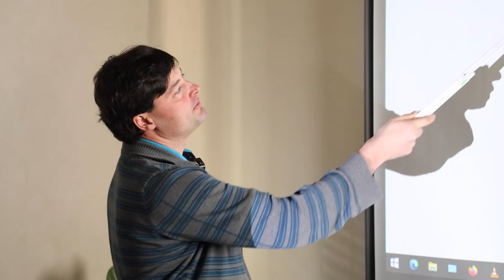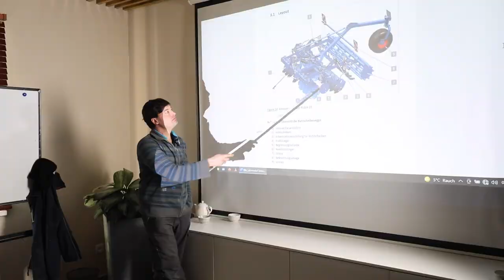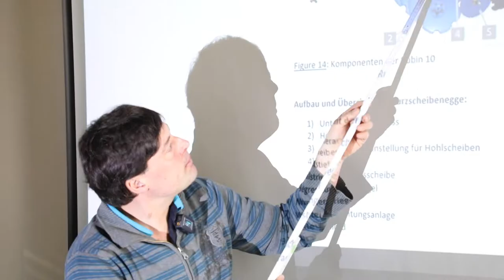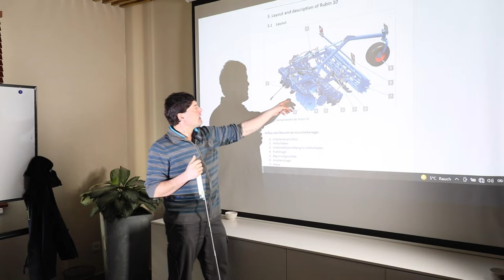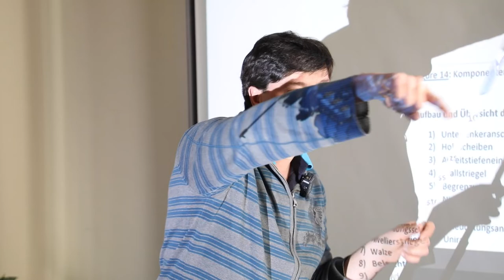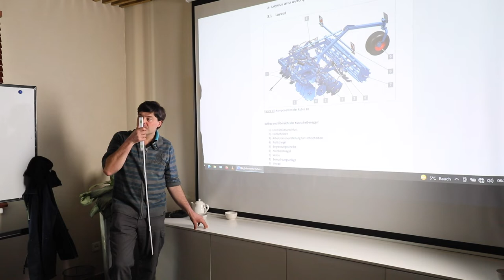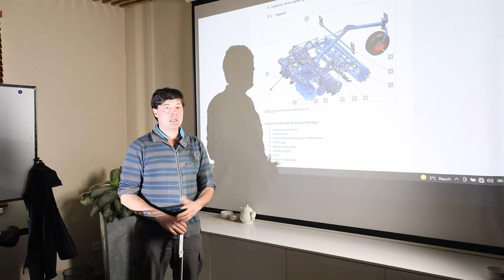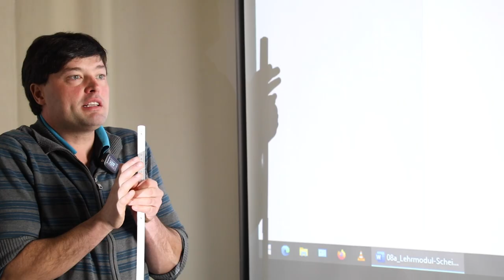Diskli borona Rubin 10 (Leksiya)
Intro:  @CLAAS
Sound: Elite Alliance Music - Background Technology (deepersound)